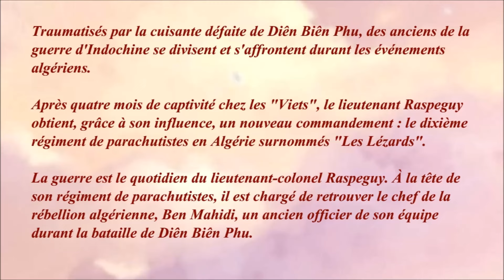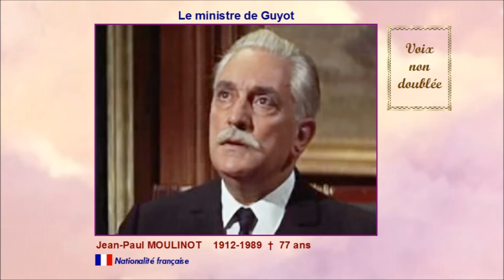Les centurions 1966 (Lost Command) - Casting du film réalisé par Mark Robson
Ce film a été librement adapté du roman de Jean Lartéguy, sorti en 1966.

Au fil du générique en images découvrez les acteurs et leurs voix française : Henry Djanik, Amidou, Jacques Aveline, Marcel Lestan, Maurice Pierrat, Lita Recio, Louis Arbessier, Serge Sauvion, Bachir Touré, Gamil Ratib, William Sabatier, Albert Augier, Henry Djanik.

Musique de la vidéo :
Echinoderm Regeneration par Jingle Punks